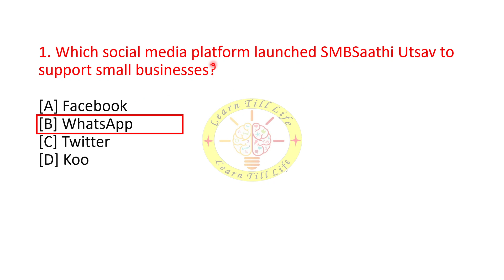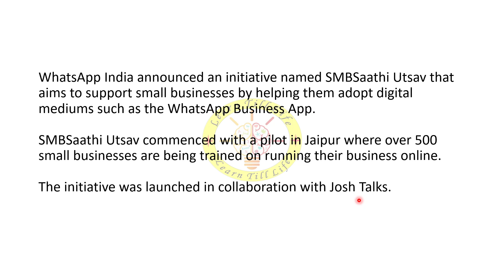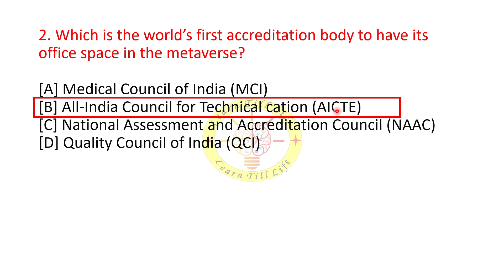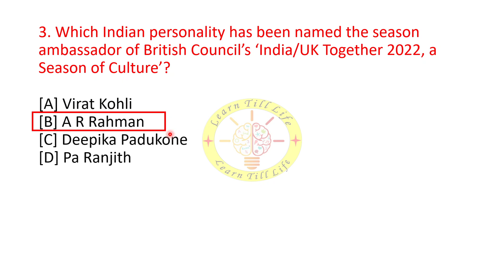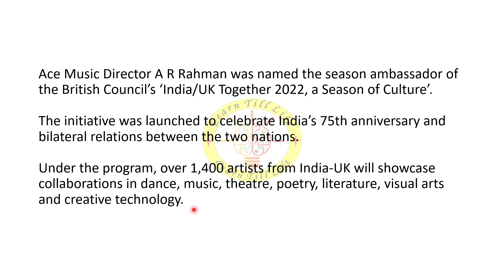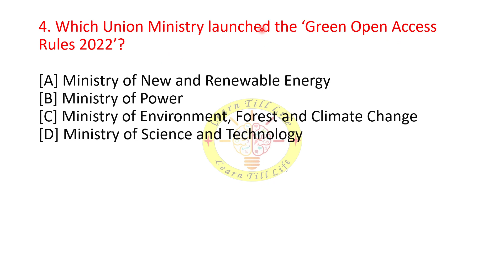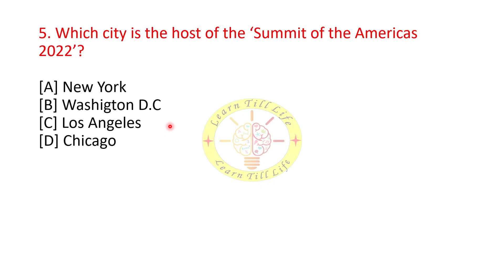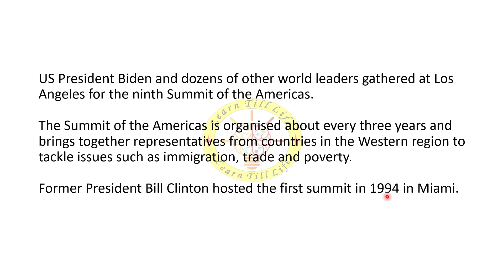Daily Current Affairs | 11 June 2022 Current Affairs | Current Affairs Today | Learn Till Life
Hello Learner,

In this session We well cover Daily Current Affairs through Quiz.
I hope you will enjoy this session and learn many things new that will helpful for you.

Join Our Telegram Group for Quiz

11 June 2022 Current Affairs,

Daily Dose of Current affairs | Important questions | Daily Current Affairs Quiz | Current Affairs | Daily Quiz |